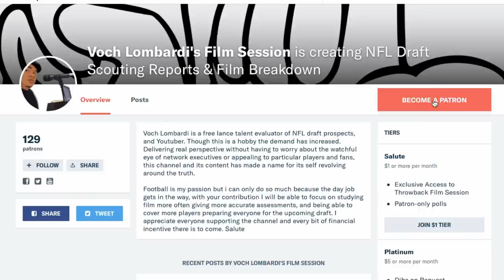The Luxury Of Three #1 WRs (Amari Cooper, Michael Gallup & CeeDee Lamb )|| Cowboys Dynasty or No??